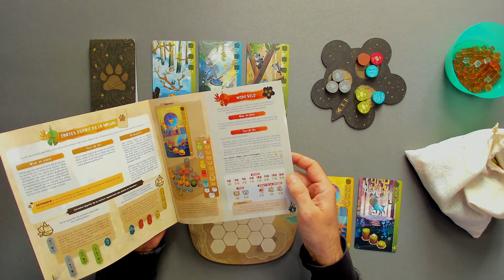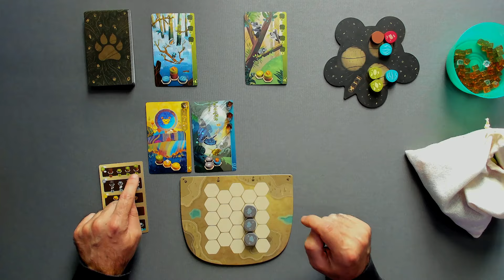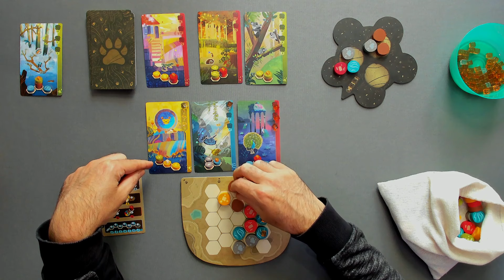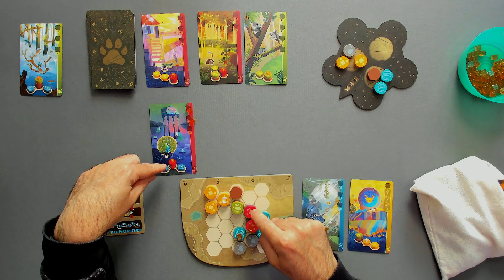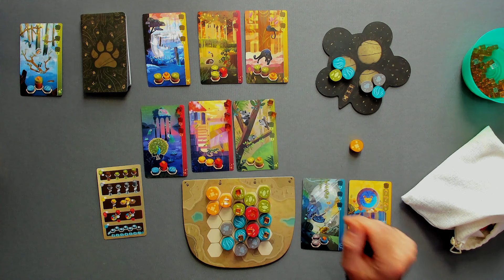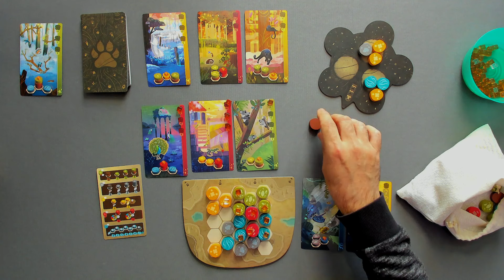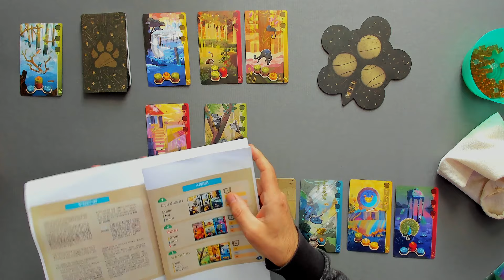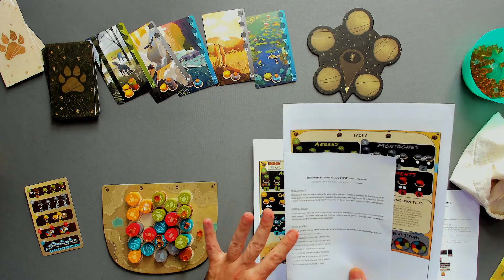Harmonies : partie solo et variantes (mini campagne solo et automa)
Harmonies, une petite perle ce jeu. Beau, simple à comprendre, pas trop long... et avec un solo.
Il va permettre de revoir un peu les régles lors d'une partie, et on verra ensuite deux solo fan made! Dont une mini campagne que j'apprécie fort.

Auteur : Johan Benvenuto
Artiste : Maëva da Silva
Editeur : Lubellud

00:00 Intro et mise en place
02:01 C'est parti!
33:38 Le score...
35:54 Mélodie : le solo avec mini campagne
39:14 Steve : le solo avec Automa
43:00 - Mot de la fin

Vous cherchez un jeu?

Vous cherchez du matériel de peinture?

Vous désirez me contacter, pour une revue, une présentation, un projet?